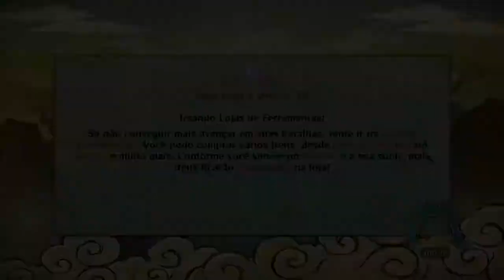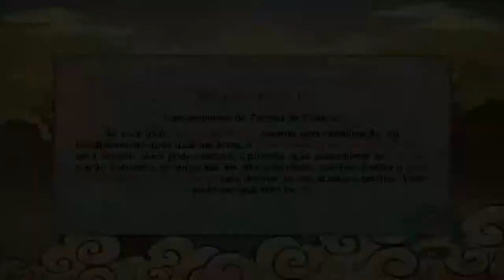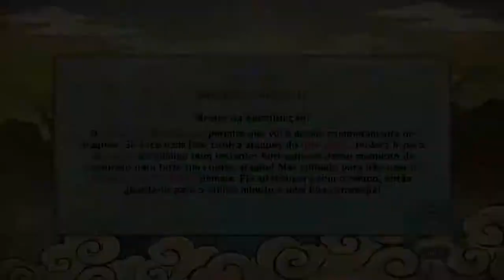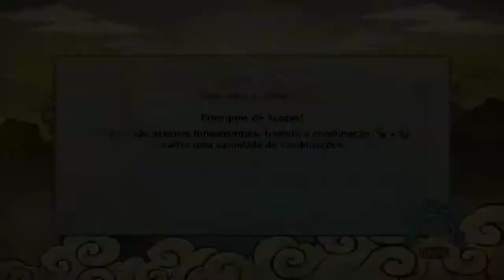NARUTO SHIPPUDEN Ultimate Ninja STORM Revolution